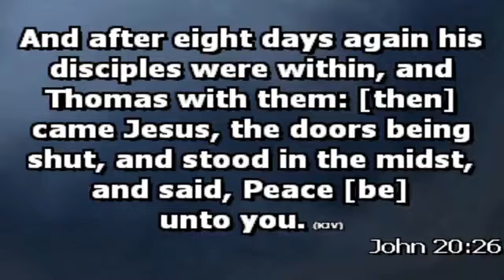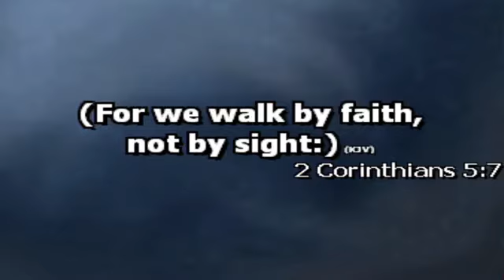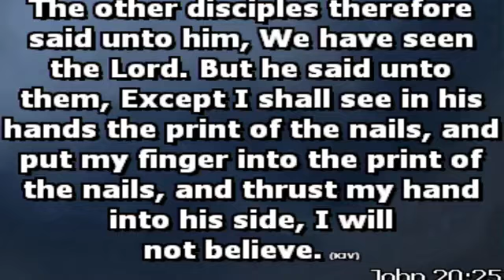WE WALK BY FAITH AND NOT BY SIGHT WITH ELDER DR ANIEKAN EYO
WE WALK BY FAITH AND NOT BY SIGHT WITH ELDER DR  ANIEKAN EYO DURING LAST QUARTER COMMUNION SERVICE IN YEAR 2020 AT QIC EWET OFFOT COMMUNION CENTER